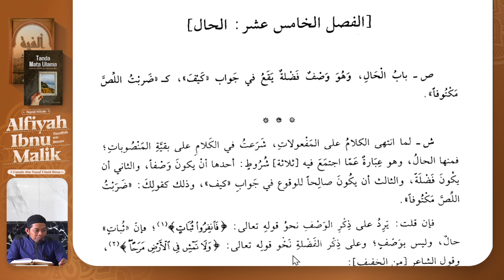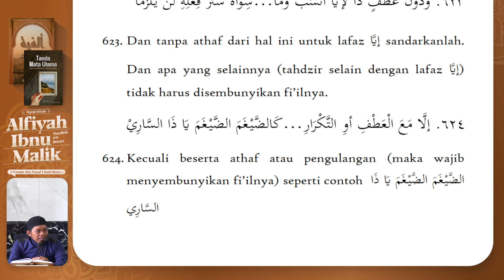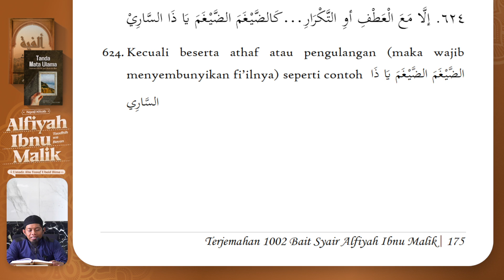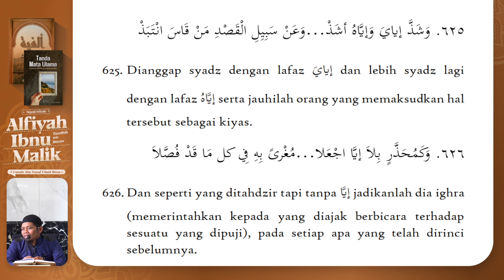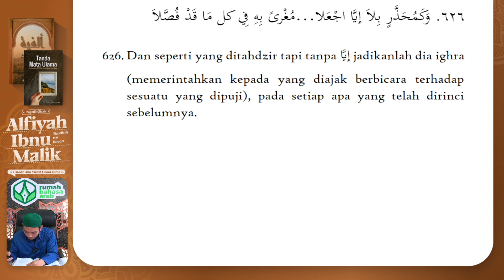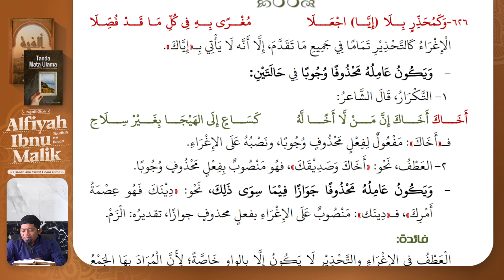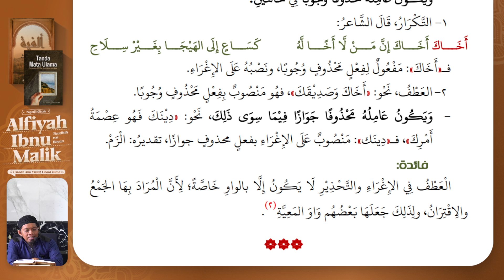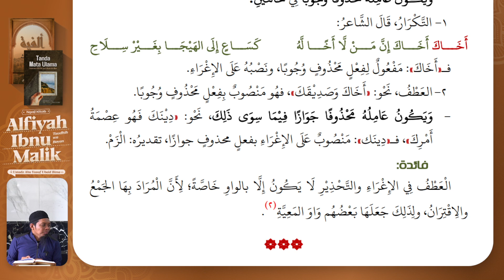129. Pembahasan Tahdzir dan Ighra (622-626) | Alfiyah Ibnu Malik - Taudhih Wa Bayan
Program yang membahas kitab nahwu berjudul Alfiyah Ibnu Malik Taudhih Wa Bayan yang diselenggarakan di Masjid Jannatul Firdaus, Makassar setiap hari, Senin - Kamis pukul 09.00 WITA.

Dengan menyalurkan donasi anda sekecil apapun ke rekening:
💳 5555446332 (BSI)